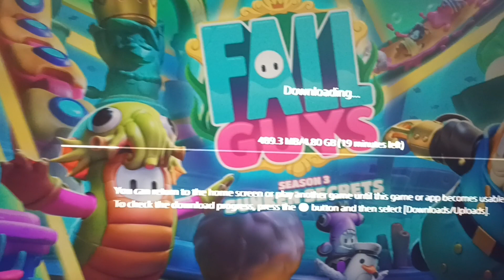download fall guys on ps5